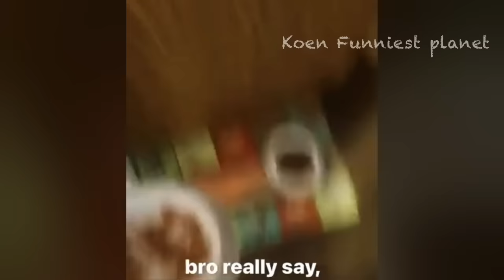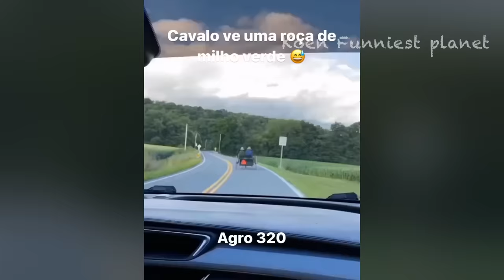Funny Dogs And Cats Videos 2024 😅 - Best Funniest Animal Videos Of The week #07